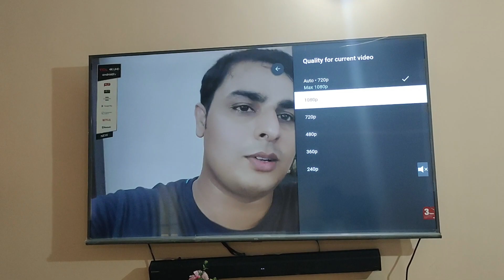ye to bhut mast hai bhai 😀😀 | rohan chahal vlogs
ye khilona kitne din baad mila
Follow me Instagram :- rohanchahalvlogs

hit likes.